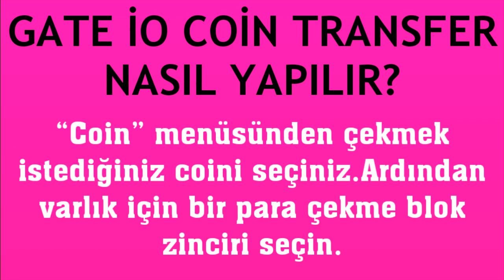Gate İo Coin Transfer Nasıl Yapılır?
Merhabalar bu videomuzda sizlerle birlikte gate io coin transfer nasıl yapılır sorusuna yanıt vermeye çalışıyoruz.İyi Seyirler Dilerim.

gate io coin gönderme
gate io coin nasıl transfer edilir
gate io coin yollama